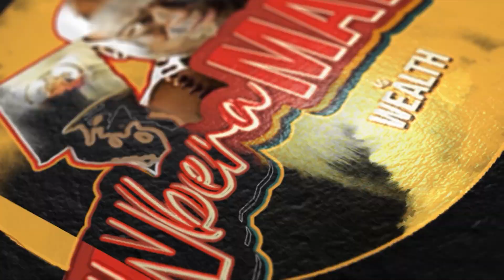Cauliflower Recipes | மொரு மொரு Taste உடன் KFC Style இல்!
Kfc Style Cauliflower | மொரு மொரு Taste உடன் KFC Style இல்!